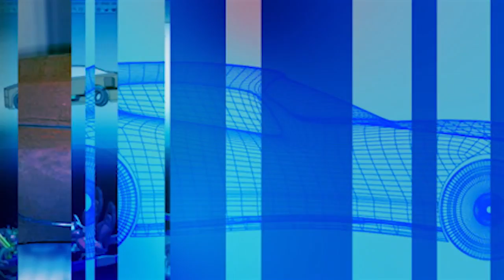The Secrets of Silicon Valley - Autoline This Week 2008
Apple, Intel and Facebook are there. So are electric and autonomy leaders Google and Tesla. But in addition to these tech giants, today’s Silicon Valley in Northern California also contain a lab or office from nearly every major automaker as well. Joining John McElroy from the floor of CES 2016 in Las Vegas to talk about why they’re attracted to Silicon Valley are top executives from three different major car companies including: Ken Washington, VP, Research & Advanced Engineering, Ford; Frankie James, the Managing Director of General Motors’ Advanced Technology Silicon Valley Office; and Arwed Niestroj, the CEO for MBUSA Research and Development North America.